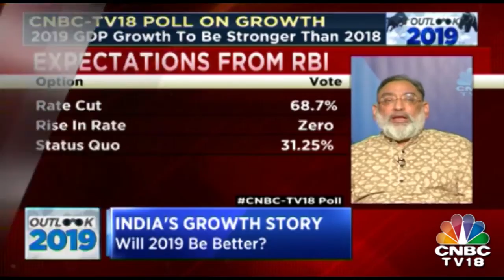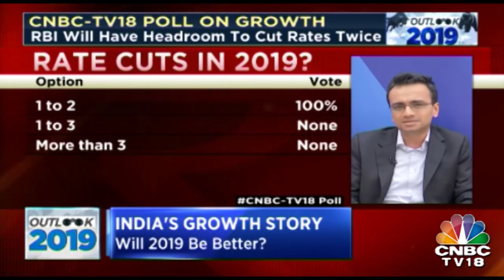India's Growth Story: Will 2019 Be Better? | Outlook 2019 On CNBC TV18